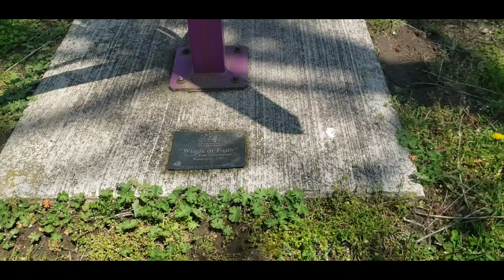Day at the Park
Come along as we walk around the old quarry and check out the sculptures.